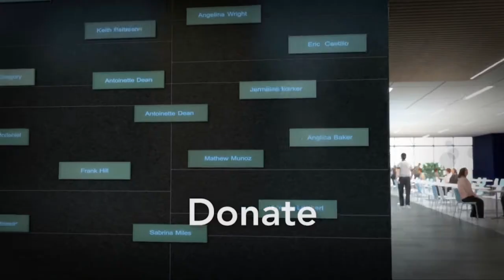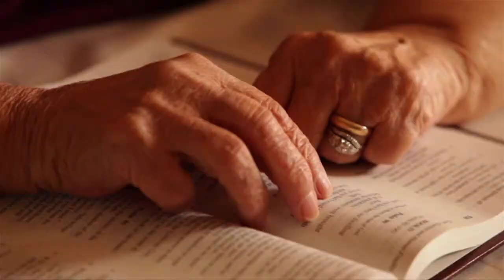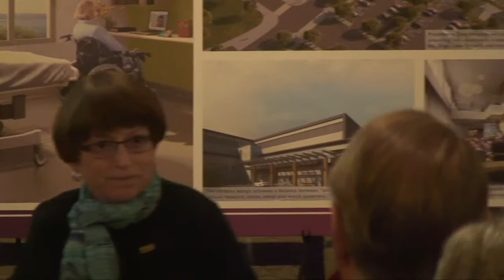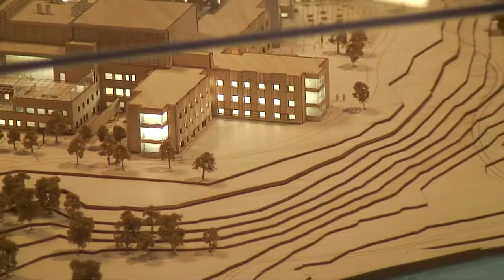Unveiling of designs for the new Providence Care Hospital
Watch the Dec. 13, 2013 celebration as designs for the new Providence Care Hospital were officially unveiled at Providence Care's St.Mary's of the Lake site. "The new Providence Care Hospital brings together our specialized aging, mental health, and rehabilitative care in the same building, reflecting Providence Care's commitment to treating each person with respect, dignity and compassion. The state-of-the-art design and the hospital's ideal location overlooking Lake Ontario will enhance quality of life for our patients, clients, families and staff.  We are excited to be moving forward," remarked Board Chair Glen Wood. The announcement signifies that all contractual steps have been completed and construction will start immediately. The project is expected to be completed by fall 2016.
The hospital project is a significant economic opportunity for suppliers and contractors in Kingston and surrounding communities. At the peak of construction, Integrated Team Solutions estimates more than 350 workers will be on site daily.
The new hospital will be a state-of-the-art health care facility for residents of Kingston and surrounding communities. Services and programs from the St. Mary's of the Lake Hospital site and the Mental Health Services site of Providence Care will be relocated into the new hospital to offer a comprehensive range of inpatient and outpatient programs. Funds for the community share of the project were raised through the University Hospital Kingston Foundation's Together We Can campaign.